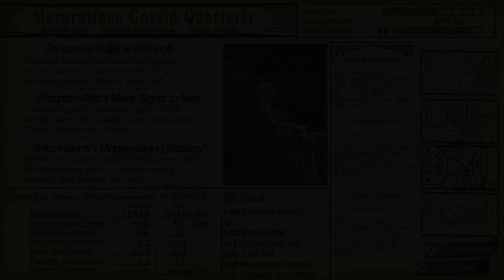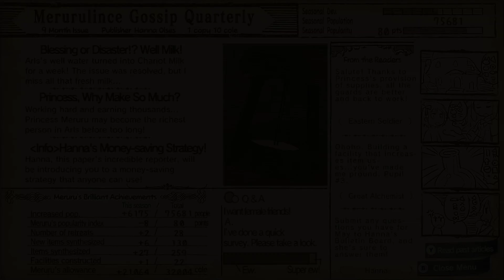Atelier Meruru ~The Apprentice of Arland~ DX (PC)(English) #14